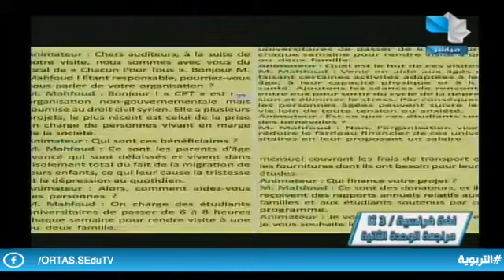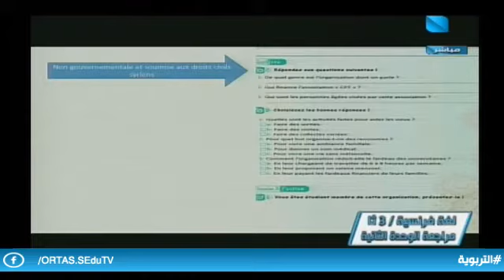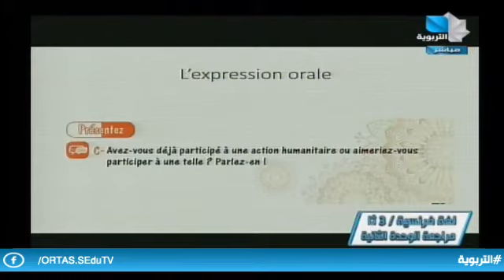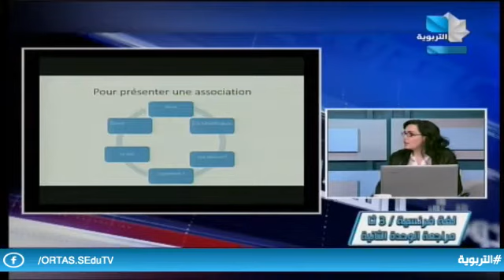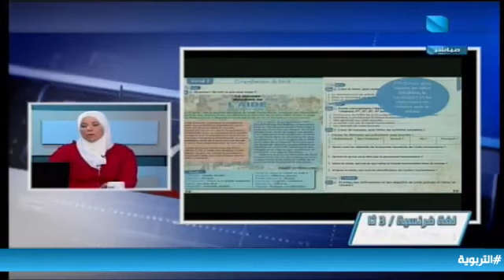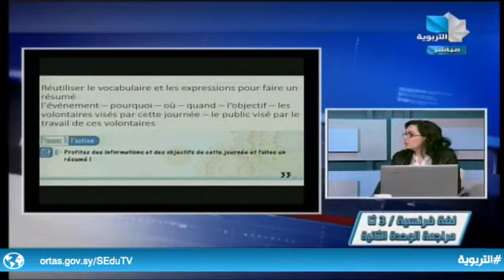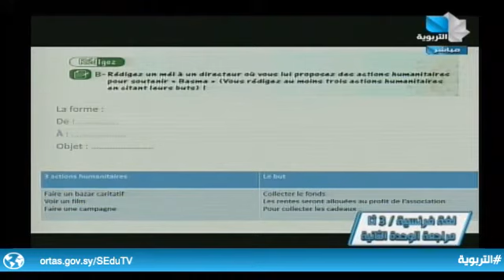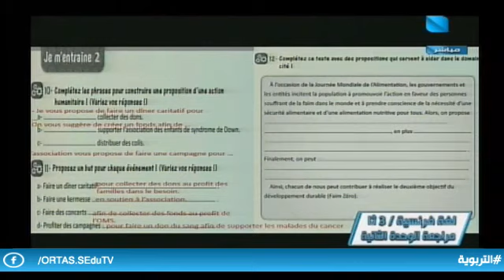ندوات تعليمية/الثالث الثانوي - فرنسي 13.3.2022